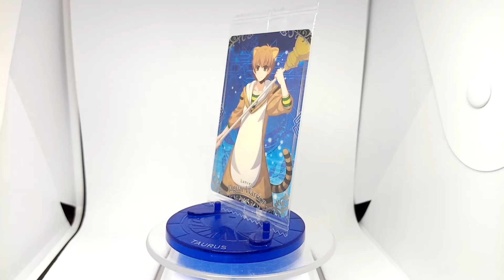Fate/Grand Order FGO Wafer vol.2 Lancer Jaguar Warrior No.05 Card Japanese 2018 TYPE-MOON フェイト